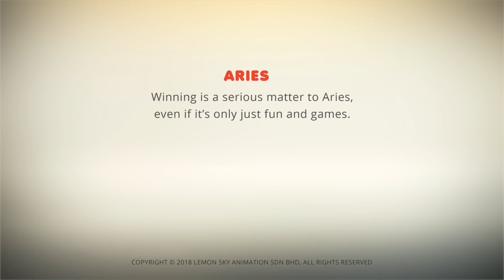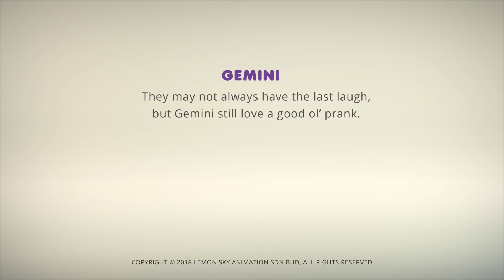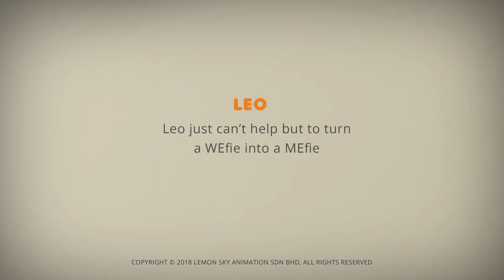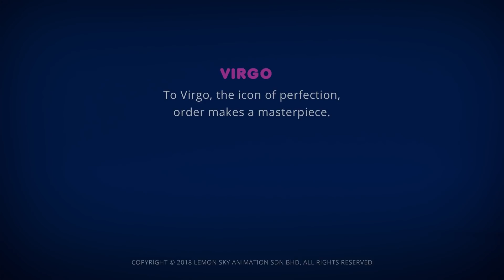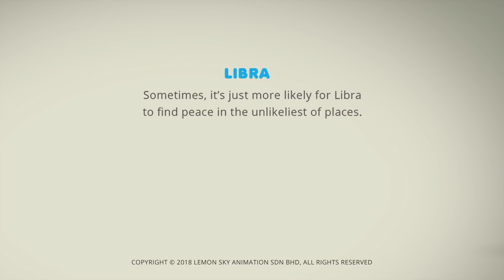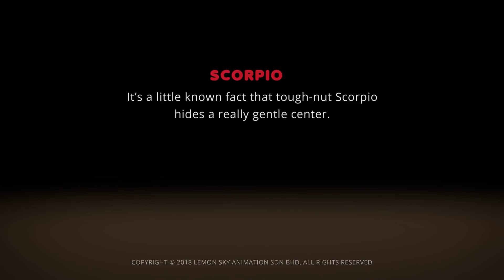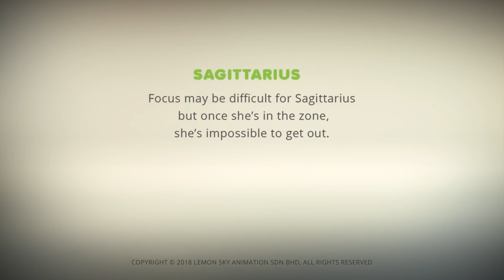AstroLOLogy | 치명적인 목표 | 장 : 의무 | WildBrain